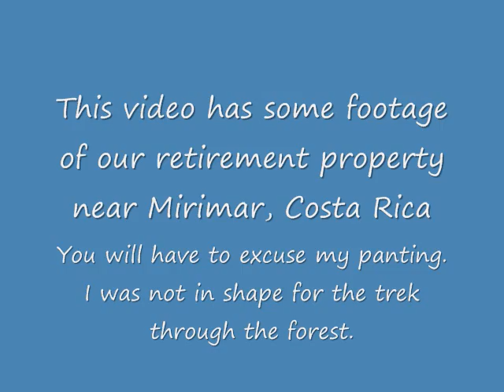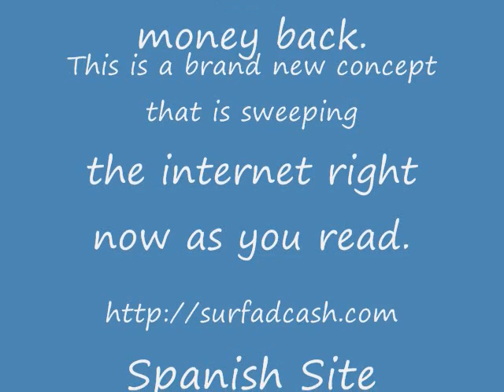Mirimar, Costa Rica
This video has some footage of our retirement property in Costa Rica. Please excuse my panting in the video. I was not in shape for the long walk through the forest in 90% humidity. We were there in the rainy season!